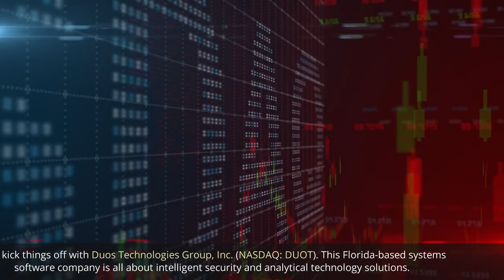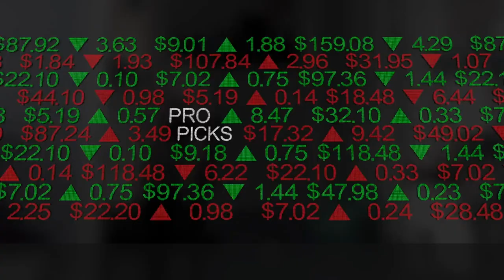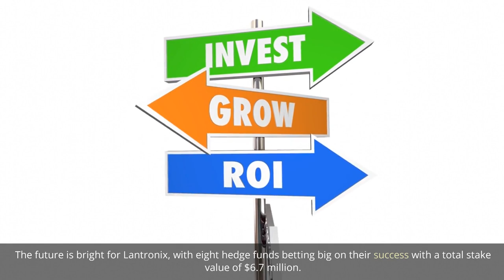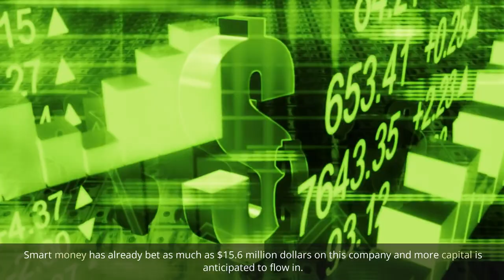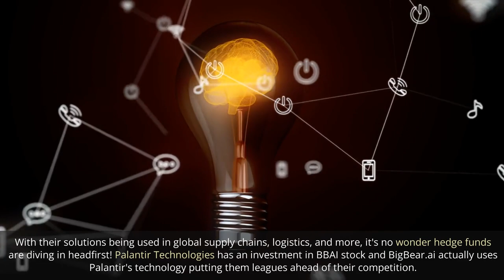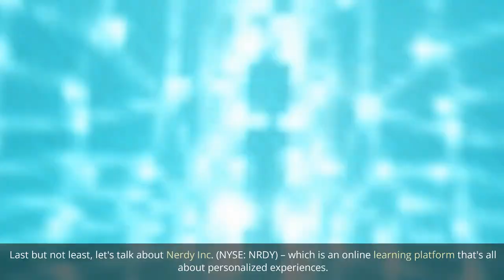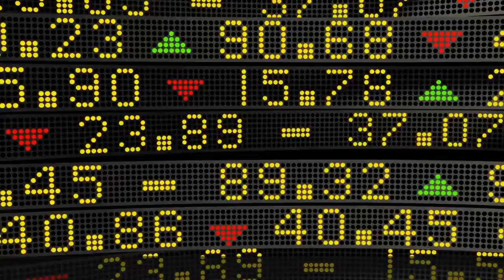Top 10 Best AI Stocks To Buy Under $10 With 10x Growth Potential!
Today, I've got something super exciting for you – the 10 Best Artificial Intelligence Stocks Under $10! That's right, we're talking about some seriously hot companies harnessing the power of AI to revolutionize industries. Let's kick things off with Duos Technologies Group, Inc. (NASDAQ: DUOT). This Florida-based systems software company is all about intelligent security analytical tech solutions. With their AI-powered innovations, they're making waves in the AI security sector. Can you say "game-changer"? And hold on tight, because we've got more gems for you! Ever heard of Alithya Group Inc. (NASDAQ: ALYA)? They're a cutting-edge IT company based in Montreal, Canada. Their AI-based solutions and proprietary applications are making serious waves in trade surveillance and beyond. Investors are taking notice, with several hedge funds getting in on the action! Now, let's talk about Veritone, Inc. (NASDAQ: VERI) – a pure play in the AI industry, y'all! Based in Denver, Colorado, they're dishing out AI computing solutions and services in both the US and the UK. Their aiWARE platform uses machine learning algorithms and human cognitive functions for top-notch prediction and problem-solving. Stifel analyst Brad Reback is keeping a close eye on this one – definitely worth checking out! Who's up for some California vibes? Lantronix, Inc. (NASDAQ: LTRX) is rocking it in the information technology space. They've got their hands on AI-driven solutions for video surveillance, traffic management, robotics, and more. The future is bright for Lantronix, with eight hedge funds betting big on their success! Next up, we've got Rekor Systems, Inc. (NASDAQ: REKR) – an app software company hailing from Maryland. Their intelligent infrastructure solutions are hitting it big in the transportation management and public safety sectors. With the rising demand for smart transportation solutions, Rekor Systems is one to watch, folks! But wait, there's more! CXApp Inc. (NASDAQ: CXAI) is here to impress with their AI-based analytics platform and full-stack software solution for enterprises. This Palo Alto-based company is attracting attention from 10 hedge funds, and with good reason – they're transforming the way businesses operate! And we can't forget about BigBear.ai Inc. (NYSE: BBAI)! Based in Maryland, they're nailing it with AI and machine learning products for decision support. With their solutions being used in global supply chains, logistics, and more, it's no wonder hedge funds are diving in headfirst! Now, brace yourselves for FiscalNote Holdings Inc. (NYSE: NOTE) – a research and consulting services company out of Washington, D.C. Their use of AI, machine learning, and analytics is leveling up businesses everywhere. With a whopping 15 hedge funds betting on their success, this one is making some serious noise! Hold up, folks! SES AI Corporation (NYSE: SES) is not your average battery manufacturing company. They're cooking up a Mine-to-Man AI software system for their Li-Metal batteries. And guess what? They're not stopping there! Machine learning and AI-powered algorithms are optimizing their battery performance. It's no wonder 19 hedge funds are hopping on board! Last but not least, let's talk about Nerdy Inc. (NYSE: NRDY) – an online learning platform that's all about personalized experiences. Their AI technology picks the perfect tutor for each learner, taking education to a whole new level. Plus, they're integrating ChatGPT into their services! It's clear why 22 hedge funds are jumping on this learning revolution!